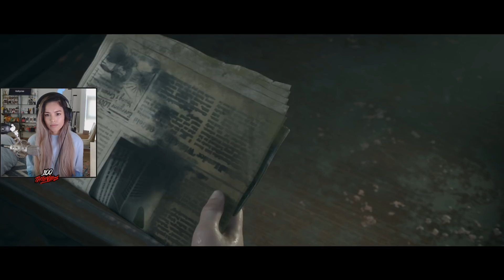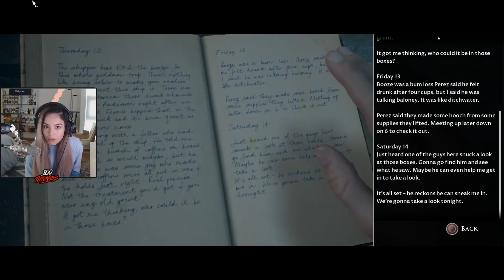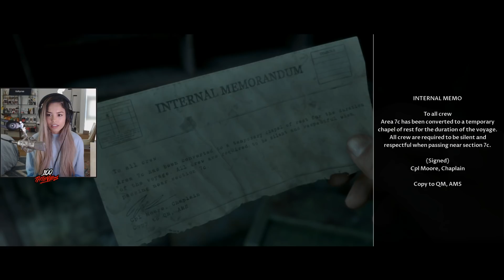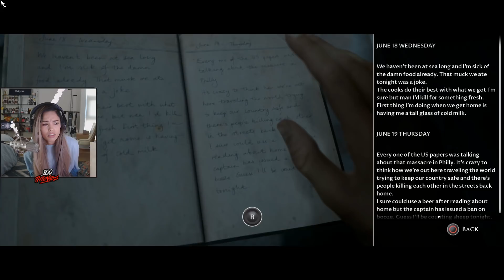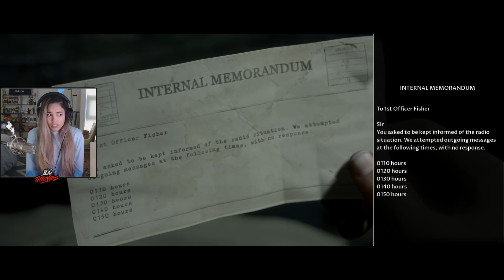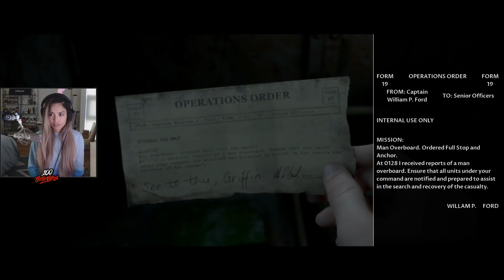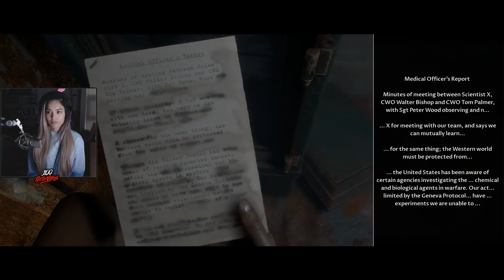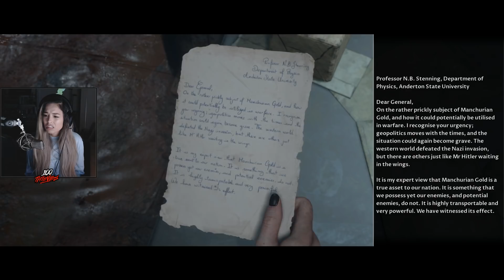it shouldn't have ended this way.. *screams* - valkyrae man of medan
Edited by  ➡